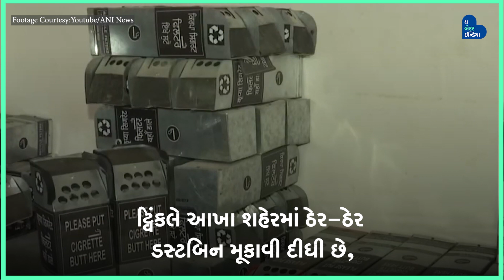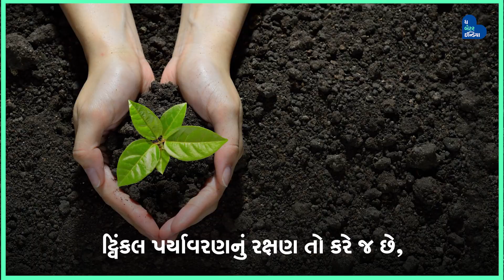This Man Turns Cigarette Butts Into Quirky Items!!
મોહાલીના ટ્વિંકલ કુમાર સિગરેટના ફિલ્ટર્સને રિસાઇકલ કરી તેમાંથી રમકડાં, ઓશિકાં અને mosquito repellent જેવી વસ્તુઓ બનાવે છે.